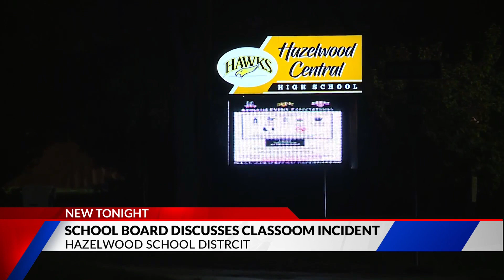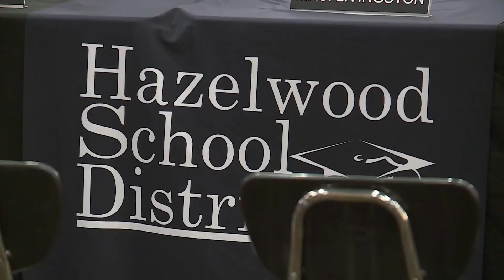Hazelwood School Board discusses lewd classroom incident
It's a story that's sure to grab your attention. St. Louis County police say last week, two teens over at Hazelwood Central High School allegedly had sex in the middle of a classroom, right in front of their teacher and other students.